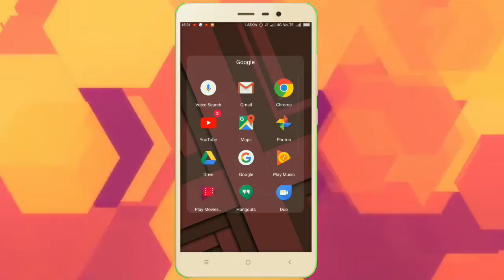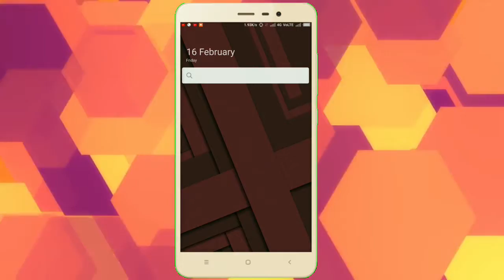Most Powerful Miui Themes 2019 || powerful Customised | Any Xiaomi Phone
Download from theme store